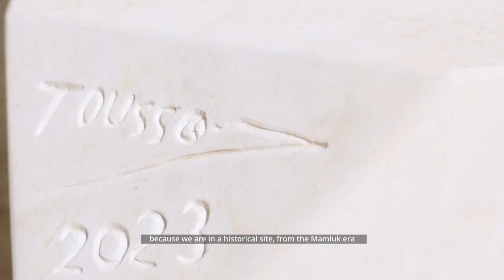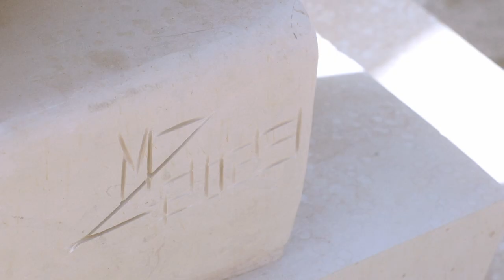Sculpture For The People - النحت للناس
Sculpture for the People: North African Sculpture Symposium in the Desert of the Mamluks.

On 3 June 2023 MASQ witnessed the conclusion of the first international sculpture symposium in which acclaimed sculptors from North-Africa participated from Morocco, Tunisia and Egypt.

The sculptures were unveiled and the artists explained their concepts and inspirations. The Arab Fund for Arts and Culture contributed to the symposium which ARCHiNOS Architecture organised within the framework of our EU-funded project.

This movie was made to mark the completion of the “Sculpture for the People” symposium that gathered in the City of the Dead area in Cairo four distinguished North African sculptors: Omar Toussoun from Egypt, Muhammad Bouaziz and Mehrez al-Louz from Tunisia, and Muhammad al-A‘ady from Morroco. The artists produce their work on-site, in the midst of a living neighbourhood and surrounded by magnificent historic architecture within an UNESCO World Heritage site. In a two-way exchange, the artists who are offering their talents and skills to embellish the area with their work are creatively inspired by the extraordinary neighbourhood and by interaction with its community. The intention is to bring regional and international attention to the underprivileged and vulnerable neighbourhood area through art, and at the same time to make this art accessible to the local community literally on their doorstep.

النحت للناس: سمبوزيوم شمال أفريقي للنحت في صحراء المماليك.

في 3 يونيو 2023 شهد مقعد السلطان قايتباي اختتام الملتقى الدولي الأول للنحت الذي شارك فيه نحاتون مشهورون من شمال إفريقيا من المغرب وتونس ومصر.

تم كشف الستار عن المنحوتات وشرح الفنانون مفاهيمهم وإلهامهم. ساهم الصندوق العربي للثقافة والفنون في تمويل السيمبوزيوم الذي نظمه مكتب آركينوس للعمارة ضمن إطار مشروع "تراث من أجل الأحياء في صحراء المماليك الممول من الاتحاد الأوروبي.

صُنع هذا الفيلم بمناسبة انتهاء ملتقى "النحت للناس" الذي جمع فيالقرافة الشمالية بالقاهرة أربعة نحاتين من شمال إفريقيا: عمر طوسون من مصر، ومحمد بوعزيز ومحرز اللوز من تونس، و محمد العادى من المغرب. أنتج الفنانون أعمالهم في الموقع، في وسط حي نابض بالحياة وتحيط به روائع الهندسة المعمارية التاريخية الرائعة داخل أحد مواقع التراث العالمي لليونسكو. في تبادل ثنائي الاتجاه، استلهم الفنانون الذين قدموا مواهبهم ومهاراتهم لتزيين المنطقة بأعمالهم بشكل إبداعي في هذا الحي الاستثنائي وتفاعلوا مع مجتمعه. الهدف من السيمبوزيوم هو جذب الانتباه الإقليمي والدولي لهذه المنطقة المحرومة عمراني والضعيفة من خلال الفن ، وفي نفس الوقت جعل هذا الفن في متناول المجتمع المحلي حرفيًا على أعتاب منازلهم.